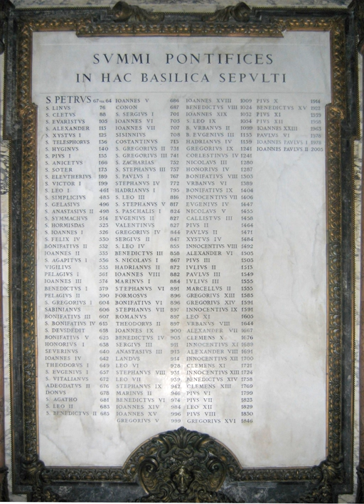Papal name | Wikipedia audio article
This is an audio version of the Wikipedia Article:
Papal name

SUMMARY
A papal name or pontificial name is the regnal name taken by a pope. Both the head of the Catholic Church, usually known as the Pope, and the Pope of the Coptic Orthodox Church of Alexandria (Coptic Pope) choose papal names. As of  2013, Pope Francis is the Catholic Pope, and Tawadros II or Theodoros II is the Coptic Pope. This article discusses and lists the names of Catholic Popes; another article has a list of Coptic Orthodox Popes of Alexandria.
While popes in the early centuries retained their birth names after their accession to the papacy, later on popes began to adopt a new name upon their accession. This first started in the sixth century and became customary in the 10th century. Since 1555, every pope has taken a papal name.
The pontificial name is given in Latin by virtue of  the Pope's status as Bishop of the Holy See of Rome. The Pope is also given an Italian name  by virtue of his Vatican citizenship. However, it's costumary when referring to popes to translate the regnal name into all local languages. Thus, for example, Papa Franciscus (Latin, the official language of the Holy See), is Papa Francesco in Italian (the language of the Vatican), Papa Francisco in his native Spanish, and Pope Francis in English.